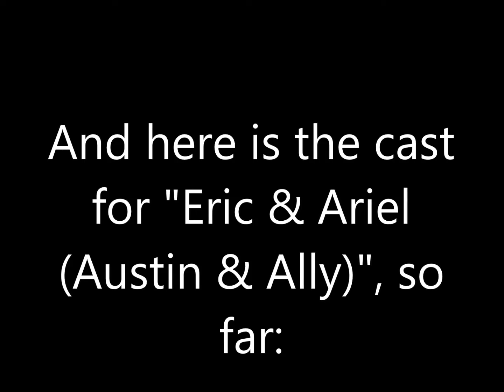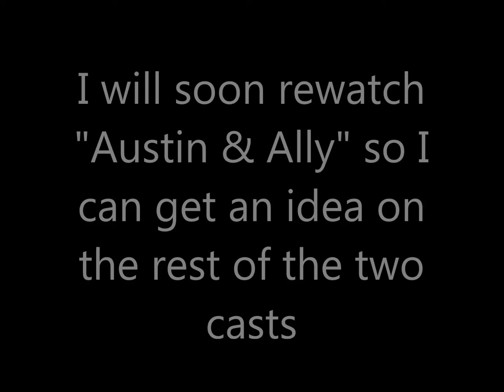Announcement for CoolZDanethe5th (About ''Austin & Ally'' Spoofs) (Read Description Also)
This will be fun for CoolZDanethe5th for sure.

In Memory of "Austin & Ally (TV Show; 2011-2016)" and in honor of the 30th anniversary of "The Little Mermaid (1989)".